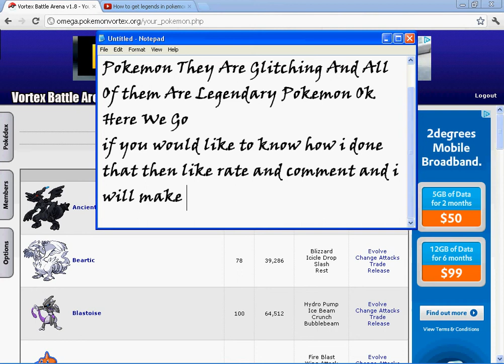Pokemon Vortex How To Fake A Legendary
If I Get 50 Likes
50 Subscribes
Positive Comments
And 1000 Views I Will Show Yous How To Fake A Legendary Pokemon